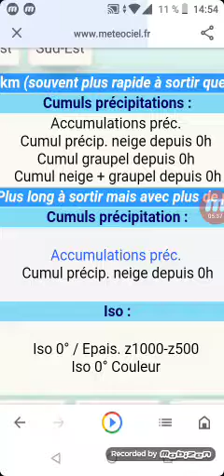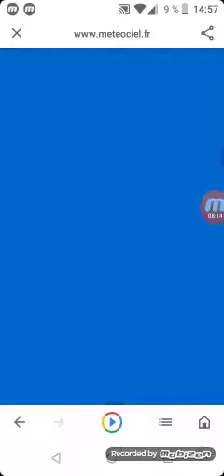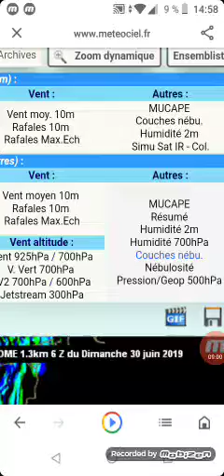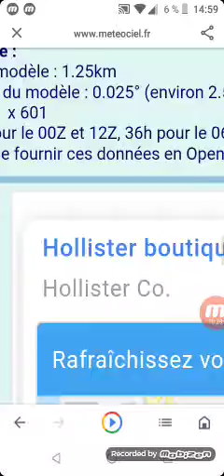Vent orage et accum précipitations